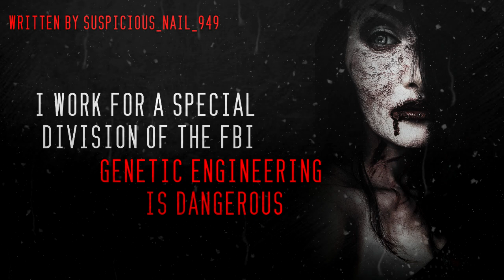Creepypasta I work for the Special Division of the FBI Genetic Engeneering is Dangerous read by Doct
Written by- Suspicious_Nail_949

Graphics By Pixabay
Image by Artblender

Thanks to our Patrons- Spooky Skeletons- Janet
         Ghostly Readers- Xaronana, Emily Coltsfoot, Leslie Lou Riddle
         Ghost Writer- Glen Jenkins

Pick up my latest book, Sleepless Nights